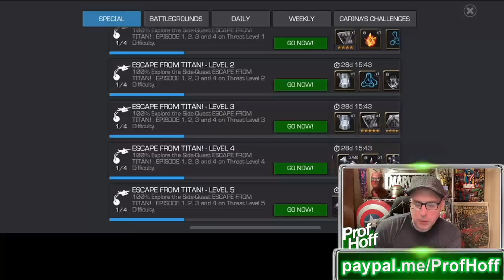A Scandal Kabam Doesn't Want To Talk About